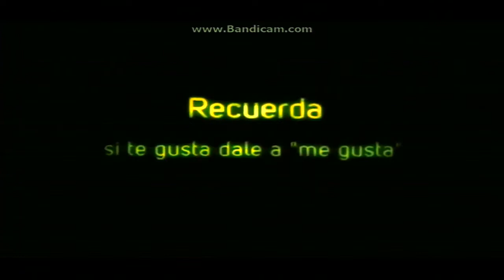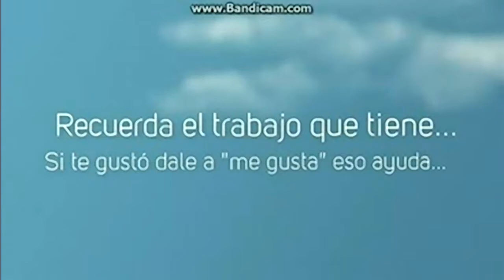CRYSIS 3 Multijugador parte 2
Segunda parte del multijugador, está sin comentar a parte de que fueron mis dos primeras partidas xD Espero que os guste y si os gusta ya sabeis lo que teneis que hacer (darle a like y ver más videos para decidir si os suscirbis o no :D)